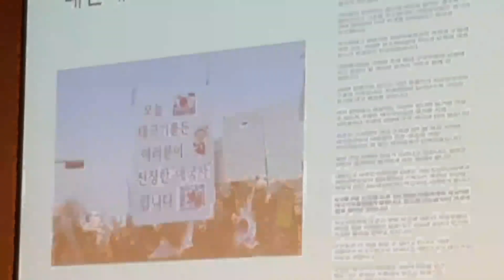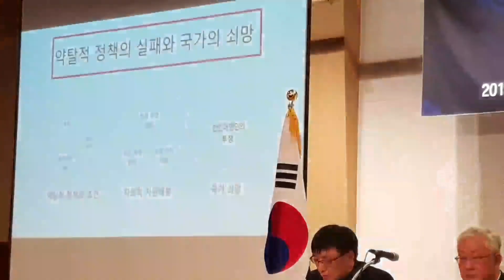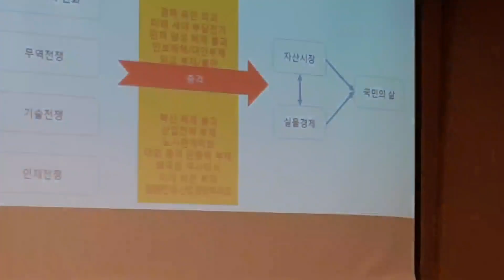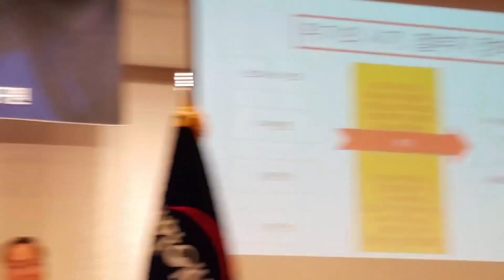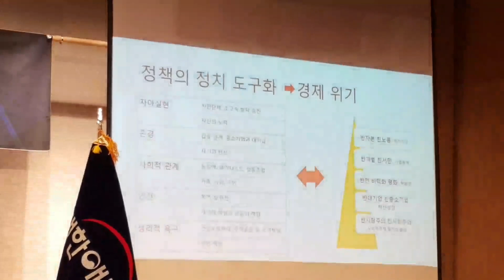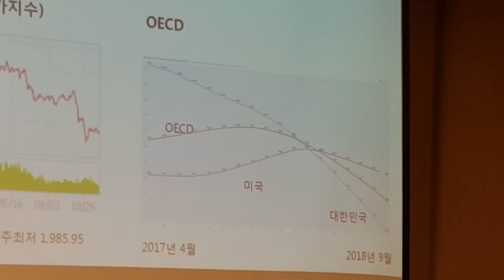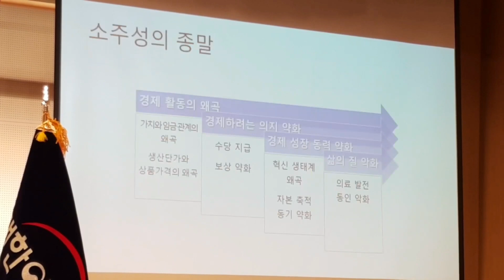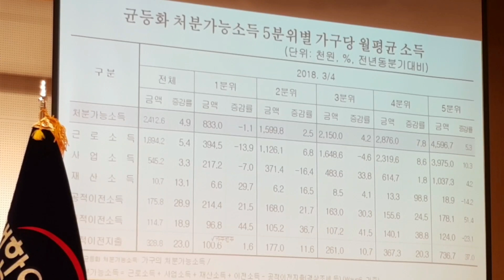토론회 | 경제.발제 | 양준모 연세대 경제학과 교수 | 대한민국 총체적 위기, 어디까지 왔나? | (재)애국정책전략연구원 개원기념. 대한애국당(2019.02.18)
대한애국당 산하 정책연구원,
「재단법인 애국정책전략연구원」의 첫 번째 세미나 입니다.

■ 재단법인 애국정책전략연구원 개원기념 토론회
「대한민국 총체적 위기, 어디까지 왔나?」

· 일시 : 2019년 2월 18일(월) 오후 1시 30분
· 장소 : 여의도 국회의사당 국회도서관 대강당(지하1층)

주최 | 대한애국당 국회의원 조원진 의원실
주관 | 재단법인 애국정책전략연구원대한애국당 산하 정책연구원

★ 당원가입은 또는 전국 대한애국당 서명대에서!